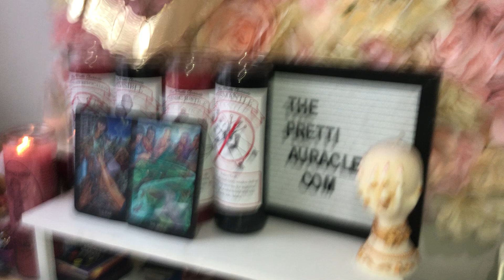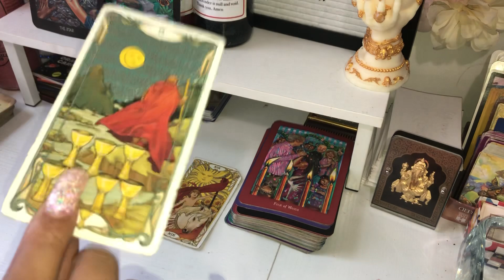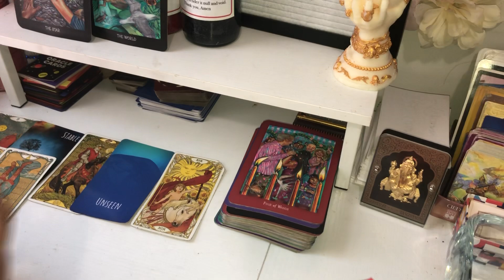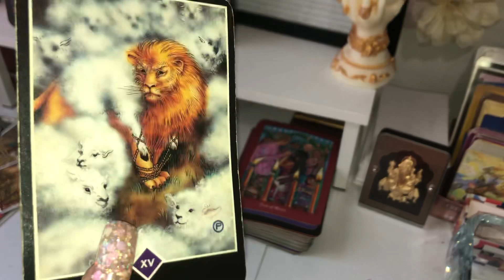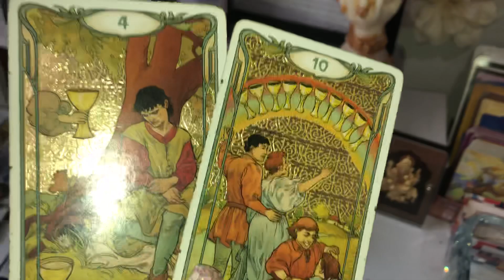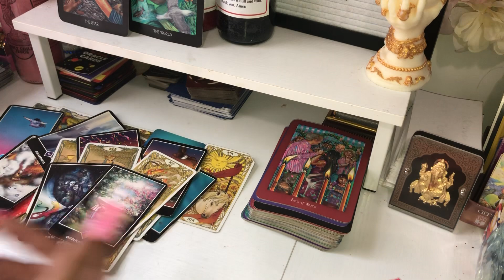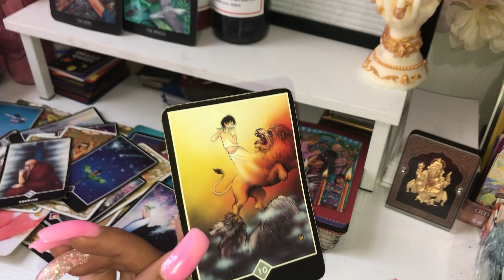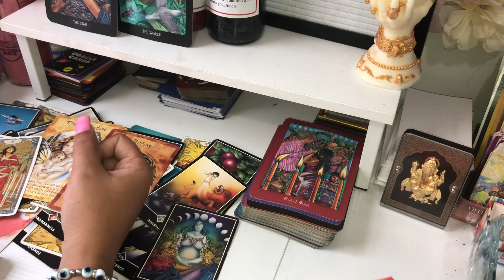DONT LET THEM TRICK YOU OUT OF THIS!! What you’re seeing is an ILLUSION 🎩🧙🏽‍♂️